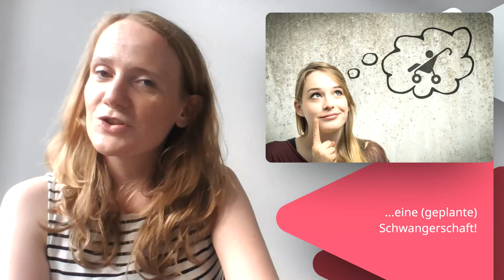Schwanger? Besser nicht rauchen!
Ihr seid schwanger oder möchtet schwanger werden und raucht? Dann ist dieses Video für Euch! Es gibt Euch Informationen und wertvolle Tipps an die Hand – für einen guten Start ins neue Leben!

Ein Film der Fachstelle für Suchtprävention Berlin gGmbH.